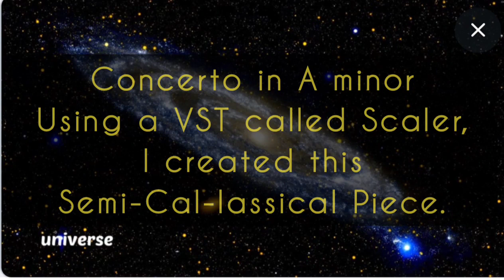Concerto in A minor! Made with Scaler 2.8 VST. by Cal-cutta Mozart Jr.